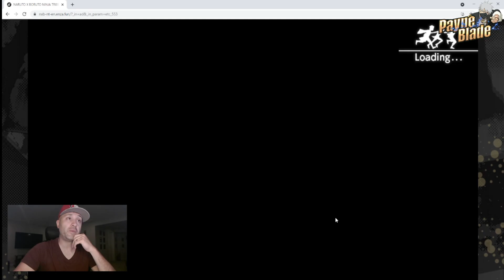[NxB Ninja Tribes] - Ninja Memoirs Day 3 (New Player Guide) update & Tower of Eternity!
Hey guys,

Ninja Memoirs day 3 we cover a few things.
1) Update on power
2) My advancement in Arena (top 30 already bruh)
3) Covering what you should be doing
and 4) Tower of eternity!